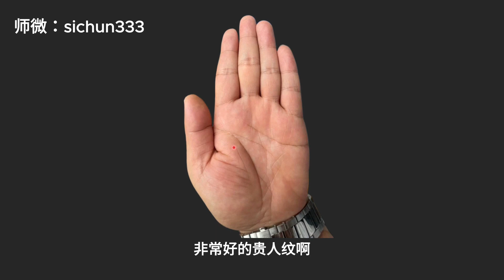手有M字纹手相，千万不要放弃，晚年有福的手相，一生先苦后甜！